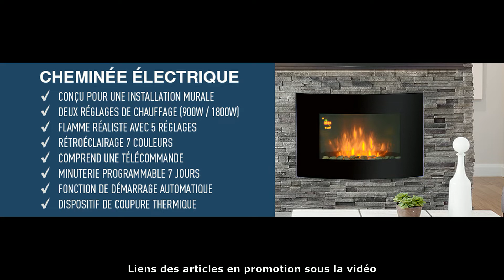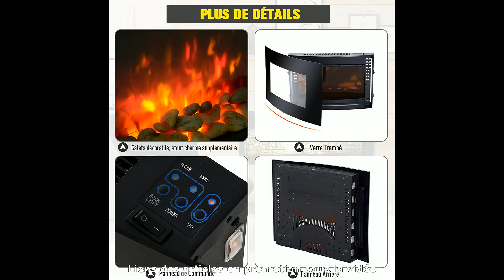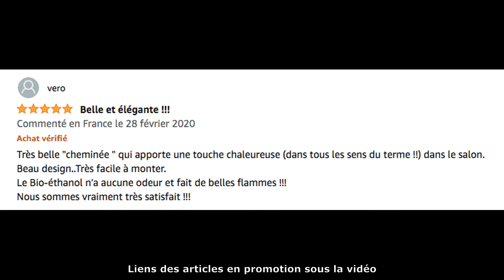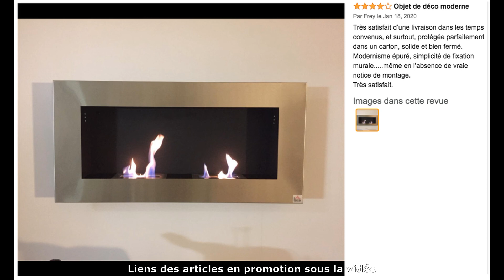Top 3 Meilleure Cheminée électrique Et Bioéthanol Murale 2025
⭐ HOMCOM Cheminée électrique Murale LED
⭐ HOMCOM Cheminée bioéthanol Murale
⭐ HOMCOM Cheminée bioéthanol Murale 110

Dans cette vidéo je vais vous aider a faire la bon choix et vous présenter présenter le top 3 des Meilleures Cheminées électriques Et Bioéthanol Murale 2024